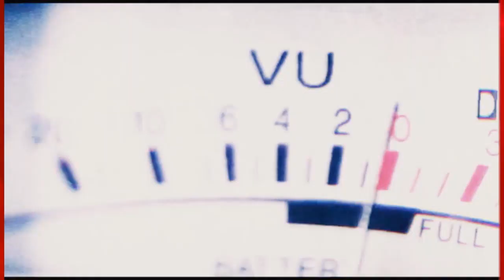සිනමාව සහ පුංචි තිරය වර්ණවත් කළ රංගධර සුමින්ද සිරිසේන දිවි මඩලින් බැසයයි..